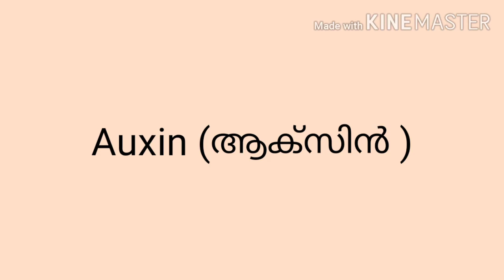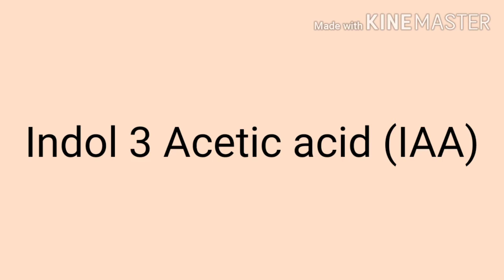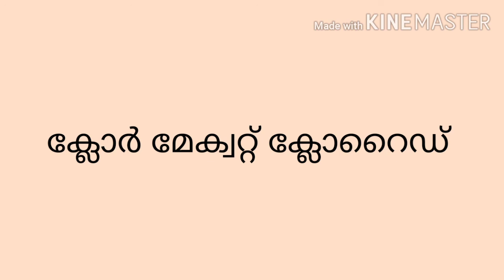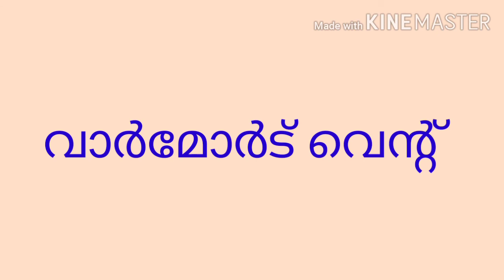Plant Hormones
online class for KTET, LPUP, HSA, LDC
IMPORTANT  TOPIC FOR ALL PSC EXAMS